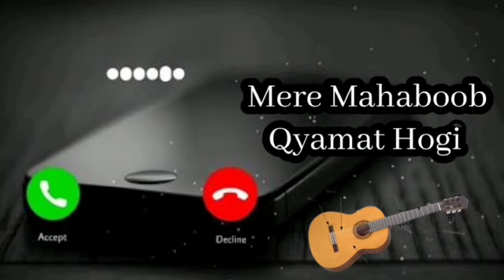Mere Mahboob Kayamat Hogi [ Hindi Ringtone ]